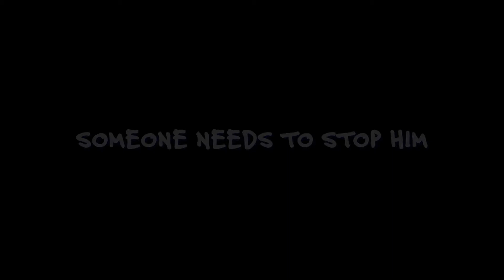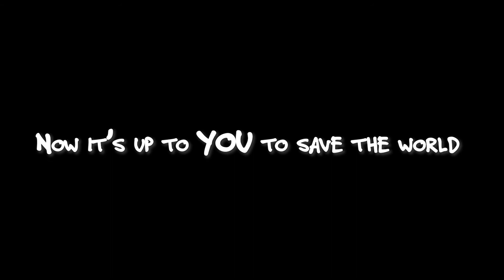Apocalypse Escape Room Trailer: Escape Rooms at The Silver Spur Resort, Canton Texas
Trailer we made for one of the brand new escape rooms opening at the Silver Spur Resort in Canton, TX.  Book them at: